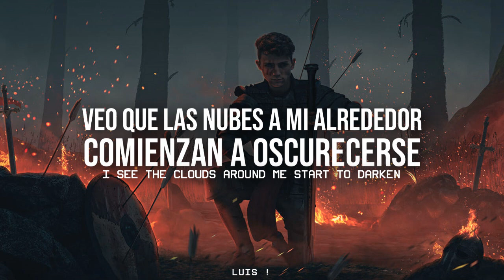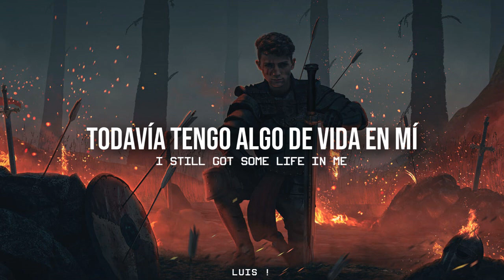Skillet - Standing in the Storm // Sub Español - Lyrics |HD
Artist/Artista: Skillet
Song/canción: Standing in the Storm
*LEER*

Vean el vídeo en 720p ya que con esa finalidad los creo.
Aquí les traigo algo de Skillet, en lo personal me parece una excelente canción.